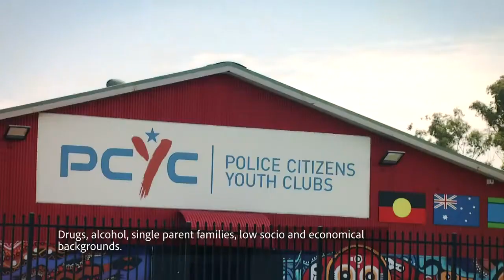love.fútbol | ESPN builds & dedicates new multifuncional sports space in Australia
200 community leaders, local residents, and young people celebrated the opening of a new multifunctional "ESPN Built to Play" safe sports space in Mt. Druitt, Sydney on February 28, 2019. The courts and surrounding area were refurbished with the help of community residents, ESPN and Disney employees, love.fútbol and the Blacktown City Council. Moving forward, sport for development organizations, Coaches Across Continents and Police Citizens Youth Clubs (PCYC) NSW, will offer an ongoing programme of activities, utilising the power of sport to educate young people.

200 líderes comunitários, moradores locais, e jovens celebraram a inauguração de um novo espaço esportivo da “ESPN Built to Play” em Mt. Druitt, Sydney, no dia 28 de fevereiro de 2019. Os campos e suas áreas adjacentes foram reformadas com a ajuda da comunidade, de colaboradores da ESPN e da Disney, da equipe love.fútbol e do Blacktown City Council. Seguindo a inauguração, ONGs que acreditam no esporte enquanto forma de desenvolvimento social, como a Coaches Across Continents e a Police Citizens Youth Clubs (PCYC) NSW oferecerão uma programação contínua que contará com o poder do esporte enquanto ferramenta para educar jovens sobre importantes problemas locais.

Esse é o primeiro projeto love.fútbol na Austrália, e o sétimo em parceria com a ESPN pelo mundo.

200 líderes comunitarios, residentes locales y jóvenes celebraron la apertura de un nuevo recinto deportivo "ESPN Built to Play" en Mt. Druitt, Sídney, en febrero del 2019. Los campos y las áreas adyacentes se renovaron con la ayuda de la comunidad, los colaboradores de ESPN y Disney, el equipo de love.fútbol y el Ayuntamiento de Blacktown. Después de la inauguración, las ONG que creen en el deporte como una forma de desarrollo social, como Coaches Across Continents y Police Citizens Youth Clubs (PCYC) NSW, ofrecerán una programación continua que aprovechará el poder del deporte como herramienta para educar a los jóvenes sobre problemas locales importantes.

Este es el primer proyecto de love.fútbol en Australia y el 7º en alianza con ESPN en todo el mundo.